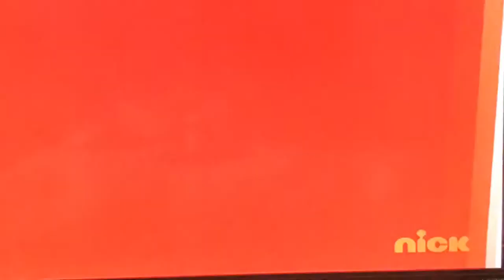SQUIDWARD GOES CRAZY OVER VACUUM CLEANER